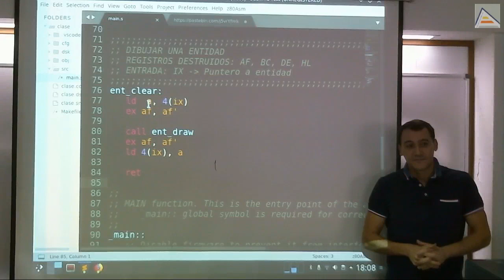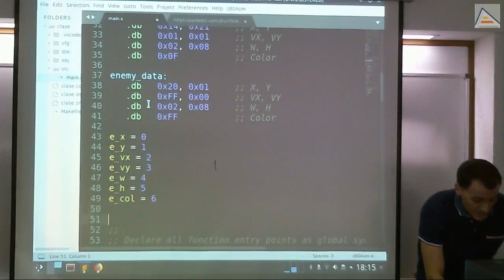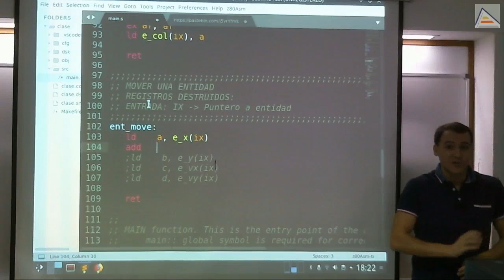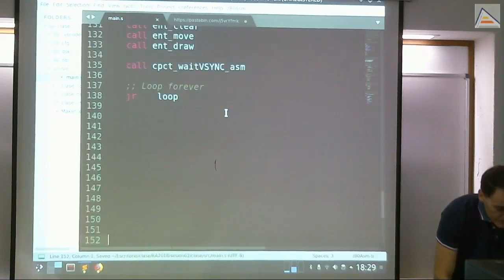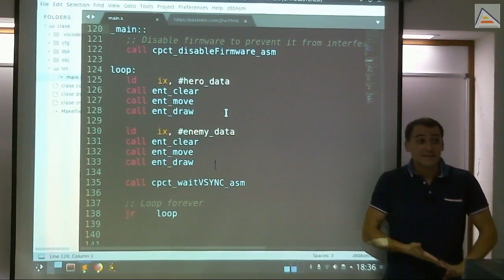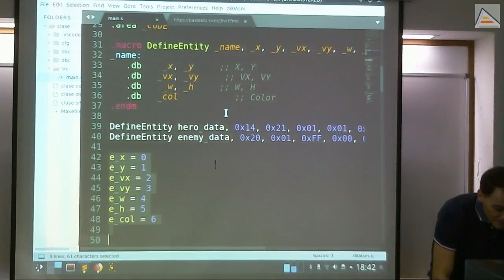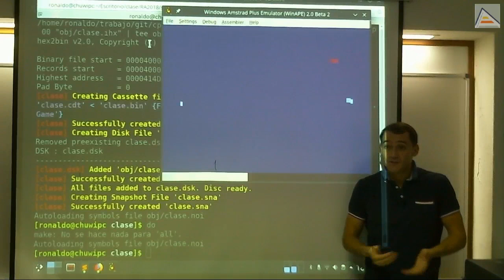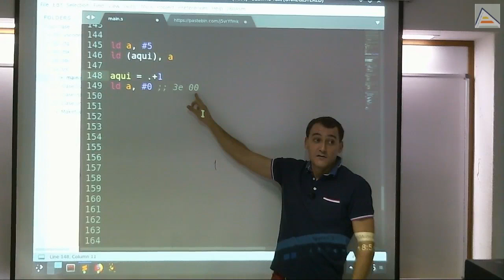Creando un Micro-GameEngine 2 [GameDev asm Z80][1.3][2018]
Terminamos la creación de nuestro Micro-GameEngine en ensamblador del Z80, comenzado en las 2 anteriores partes.

Contenidos detallados:
- Creamos el método para mover entidades Entity Move (ent_move)
- Formas posibles de mover las entidades de forma independiente (cada una con su propio movimiento).
- Usando velocidades X e Y como forma de mover las entidades independientemente
- Problema: modificar las estructuras de datos invalida el código que accede a ellas al cambiar los desplazamientos (offsets)
- Solución: uso de constantes para los offsets de los valores de estructura de las entidades
- Macros incluidas para opcodes no documentados en CPCtelera
- Adecuada definición del método para mover, evitando atribuirle responsabilidades que no tiene
- Limitaciones a la hora de hacer operaciones matemáticas en el procesador Z80
- Sincronización de la ejecución con el raster de pantalla utilizando cpct_waitVSYNC (y diferencias con el uso de HALT)
- Analizando el problema del movimiento cíclico de las entidades
- Analizando el problema del parpadeo en el redibujado de entidades
- Utilización de macros para mejorar la forma de definir las estructuras de datos en memoria, evitando problemas de incoherencia
- Corrigiendo un problema de velocidades debido al cálculo de la posición X e Y
- Importante: independencia de código y datos
- Cómo cambiar de modo de vídeo
- Resolución de dudas:
 -- ¿Por qué tiene un borde la pantalla?
 -- ¿Se puede hacer que la pantalla no tenga borde?
 -- ¿Puedo usar más de 4 colores a la vez?
 -- Ideas sobre el uso de efectos de raster para tener más colores
 -- Reexplicando el uso de código automodificable para almacenar valores en inmediatos